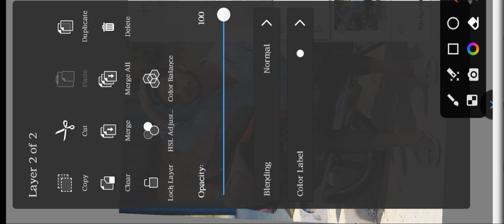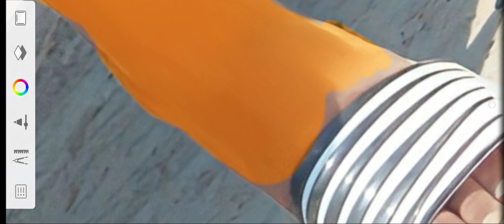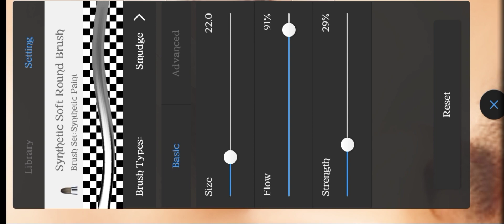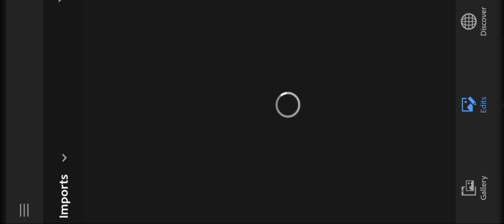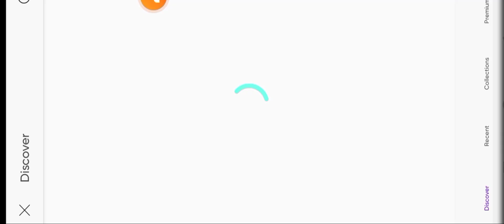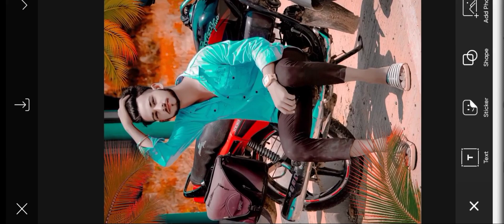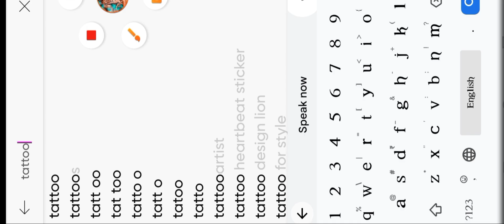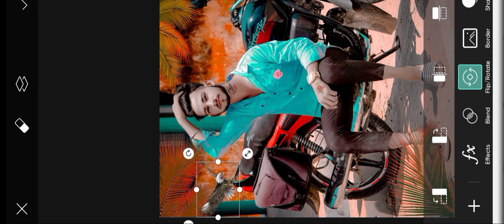edit photo editing 📸📸picsart editor edition photo editingvideo share🔥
photo edit photo editing 📸📸
photo editing 🙏🙏
photo edit video effect on the 📸📸📸
photo editing apps
lightroom edit photo edit photo editing 📸📸

please views.
editing video status
editing video editing video status video editing
editing video status 📸📸📸